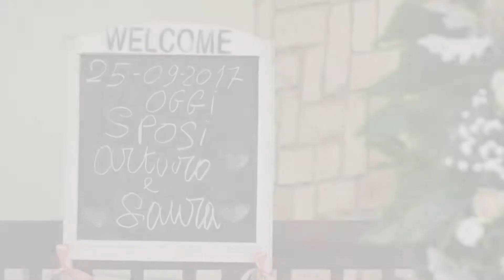laura e arturo